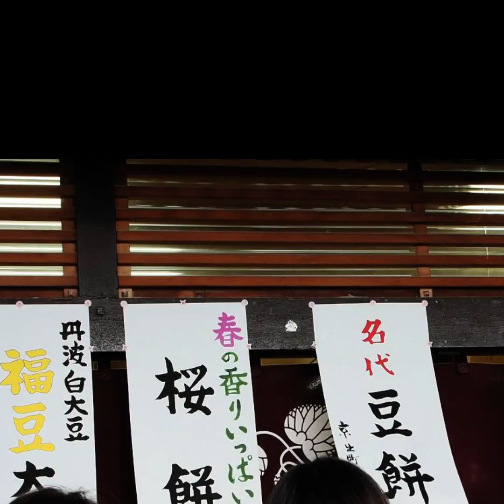京都旅＆3月のスズメ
3月になっても、寒いので丸いスズメが見られますね(^^)
さて、早春の花、セツブンソウを見に京都の植物園に行って来ました。しかし、行くのが遅く、少ししか残っていませんでした…
あと、出町柳の人気の豆餅もすごい人でゲットできませんでした～💦
改めて、地元のスズメたちの距離感の近さに、癒されました😄